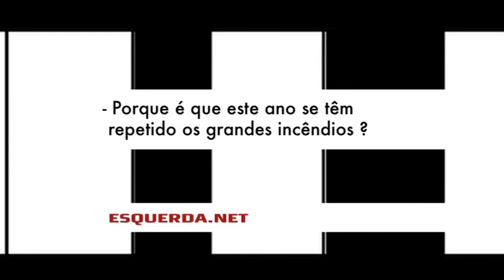ESQUERDA.NET | Entrevista | Conceição Colaço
O esquerda.net entrevistou Conceição Colaço, engenheira e investigadora no Instituto Superior de Agronomia | CEABN.